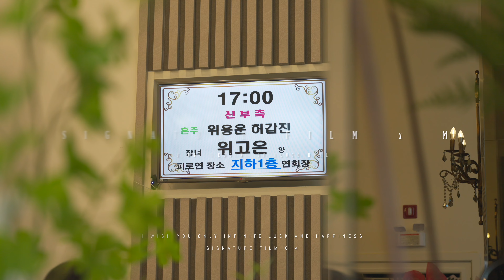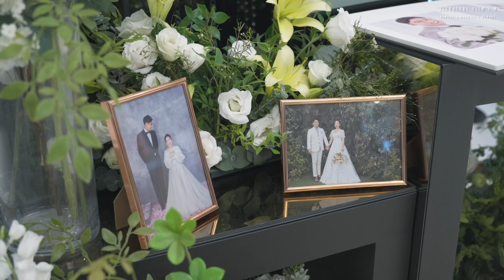[SIGNATURE FILM X M] 광주 제이아트웨딩 3F 알루체홀 본식실황